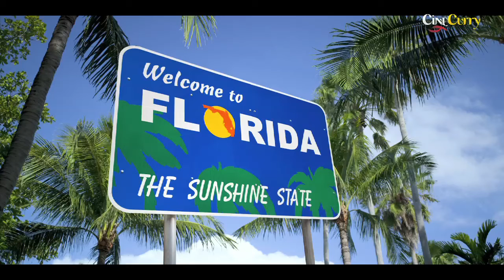The Rise Of A Star: Dwayne Johnson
Professional wrestler and actor Dwayne "The Rock" Douglas Johnson was born on May 2, 1972, in Hayward, California. The grandson of professional wrestler Peter "High Chief" Fanene Maivia and son of wrestler Rocky Johnson, the young Johnson grew up watching his father perform in the ring. But with no plans to follow in his footsteps, Johnson played college football at the University of Miami where he had great success until a back injury cost him a spot in the NFL.